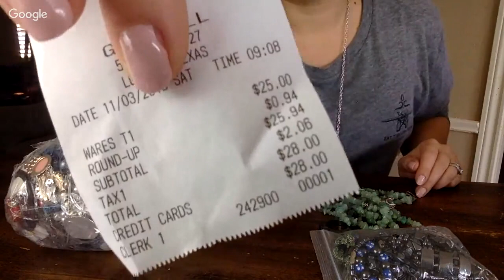Jewelry bag / jar Haul unbagging. Recovering from to many 💊🤣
$25.00 surprise jewelry bag from goodwill. What will we find today?!

Love doTERRA Oils?!